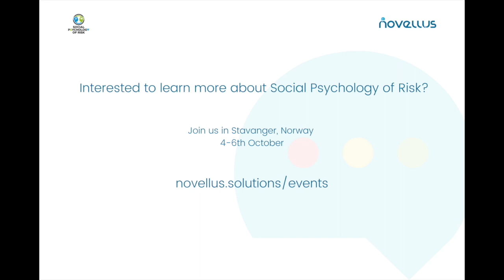What is Social Psychology of Risk (SPoR)?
In this podcast, Rob Long and Nippin Anand discuss the uniqueness (not superiority) of Social Psychology of Risk. How SPoR methodology, methods and tools can help us become good listeners and become deliberate about our culture and culture change.